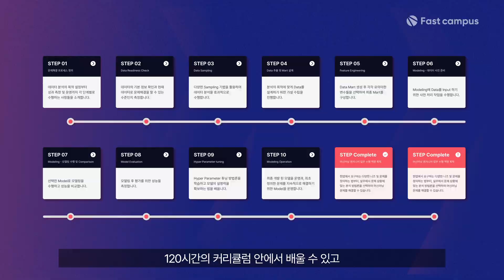머신러닝의 핵심? 궁금하면 클릭!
머신러닝은 데이터를 기반으로 다양한 문제를 해결하는 강력한 기술입니다. 현업의 전문가들과 함께 머신러닝을 배우고, 머신러닝과 함께 여러분 업무상의 문제를 해결하고 성과를 창출해보세요.